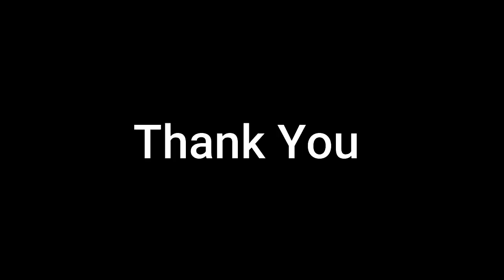Marques Bolden (short)Highlights vs Sioux Falls Skyforce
Confident debut from Marques Bolden american/indonesian player.
He finished 19pts 9rebs 1blk. Keep up the good work